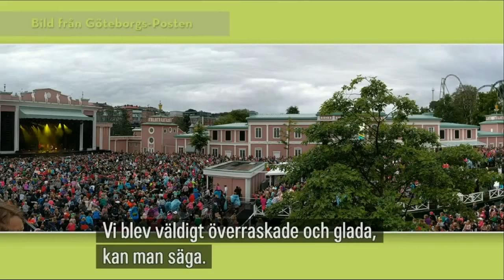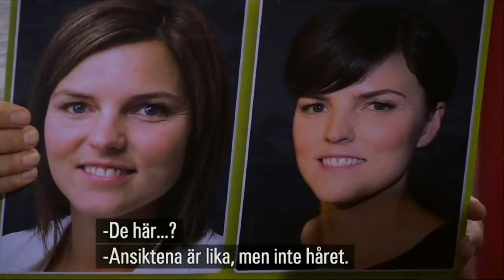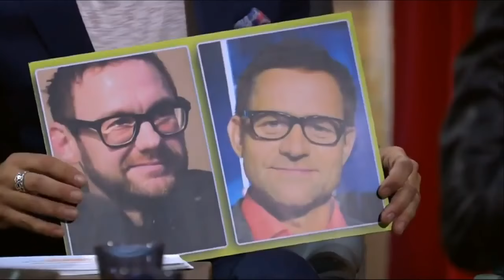Marcus & Martinus - Summernight with Rickard Olsson (English Subtitles)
Sommarkväll with Rickard Olsson in Sweden!